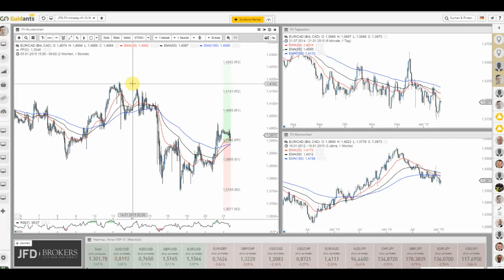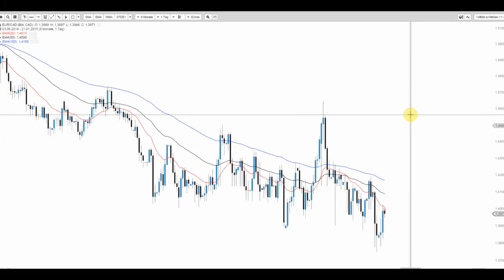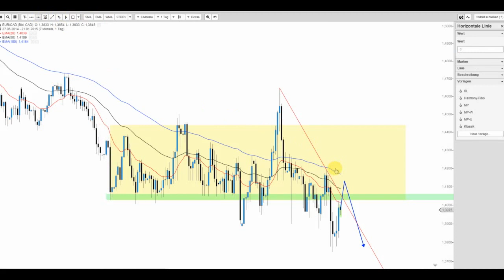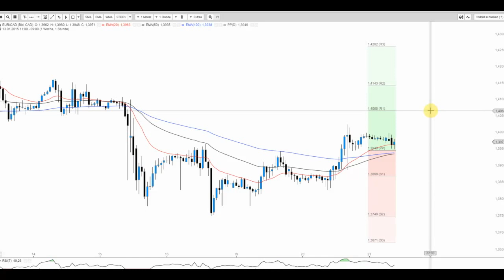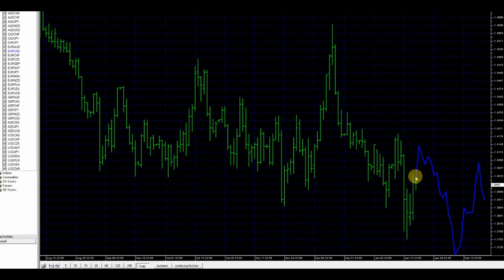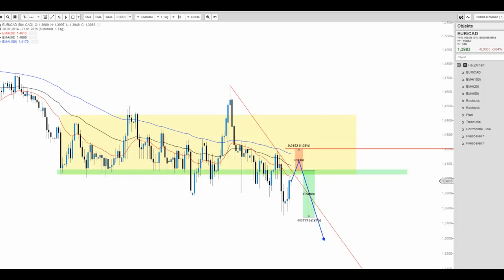JFD Devisenradar: EUR/CAD auf zu neuen Tiefs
Der EUR/CAD glänzte unlängst mit einem neuen Verlaufstiefs. Dies sollte allerdings noch nicht das Ende gewesen sein.